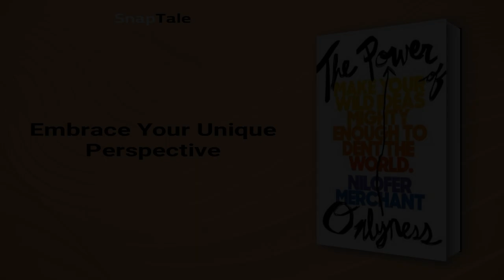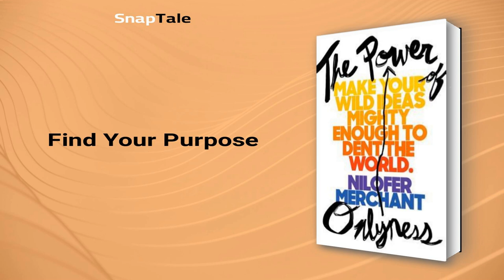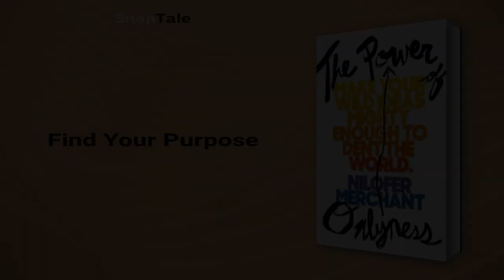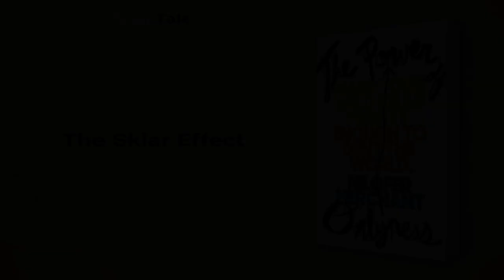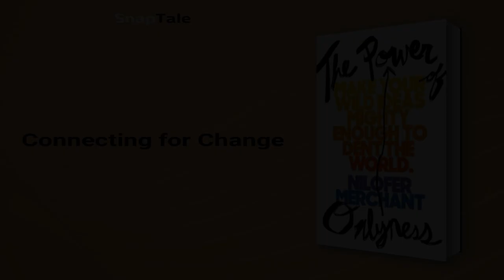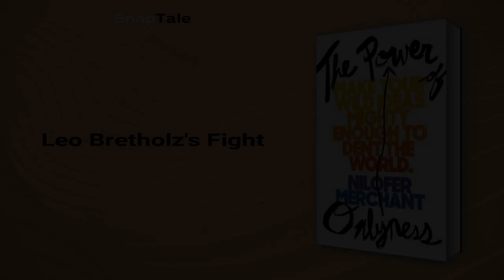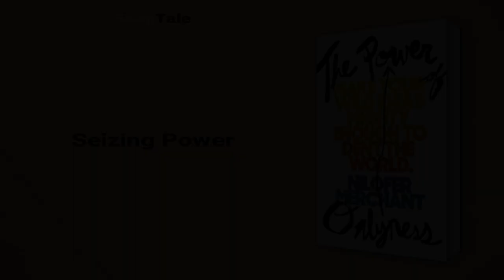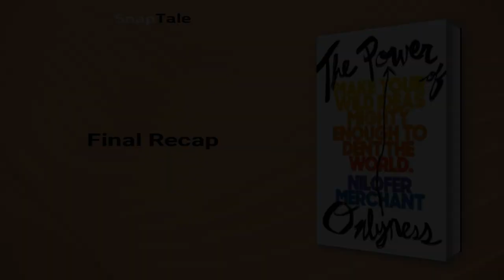The Power of Onlyness by Nilofer Merchant: 10 Minute Summary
*BOOK SUMMARY*

TITLE - The Power of Onlyness: Make Your Wild Ideas Mighty Enough to Dent the World

AUTHOR - Nilofer Merchant

DESCRIPTION:
📖 In "The Power of Onlyness," Nilofer Merchant reveals how the internet has liberated our ability to make a difference. Power is no longer determined by status, but by the "onlyness" of our unique experiences and visions. Discover proven strategies to unleash the centrifugal force of your ideas and make a dent in the world.

TIMESTAMPS:
⌚ 00:00 Introduction
⌚ 01:04 Empowering Black Girls in Tech
⌚ 01:44 Embrace Your Unique Perspective
⌚ 02:23 Find Your Purpose
⌚ 03:15 Finding Your Purposeful Community
⌚ 04:08 The Sklar Effect
⌚ 04:38 The Black List Revolutionized Hollywood
⌚ 05:23 Connecting for Change
⌚ 07:37 Leo Bretholz's Fight
⌚ 08:53 Crowdsourcing Science
⌚ 09:26 Seizing Power
⌚ 09:51 Final Recap